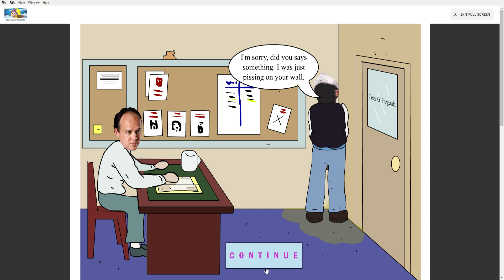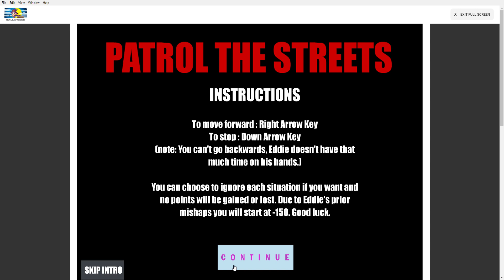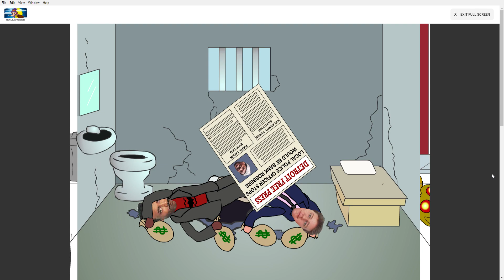African Detroit Cop